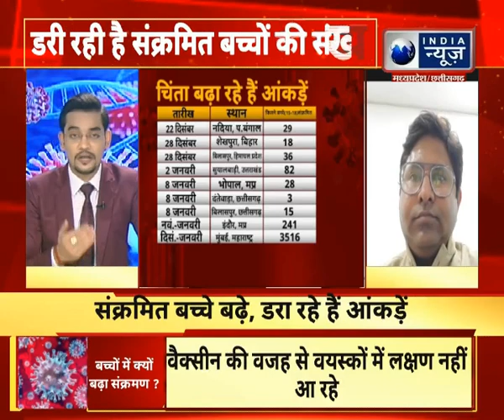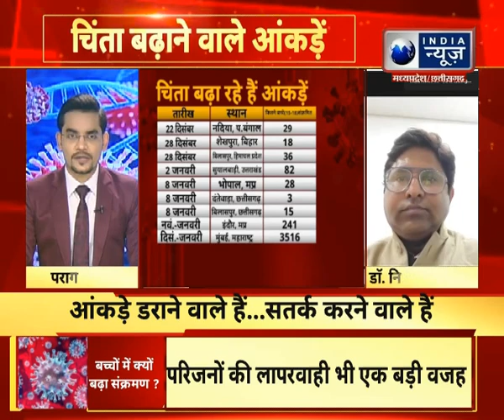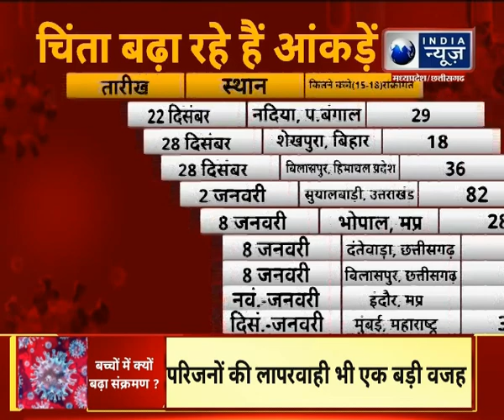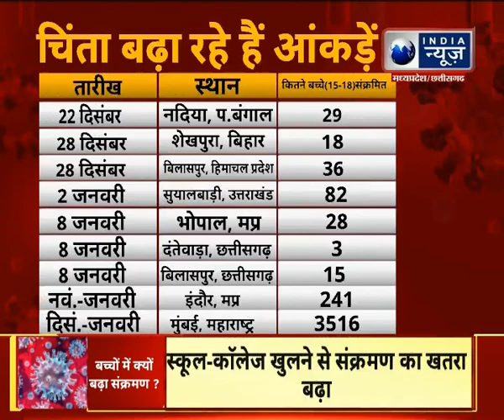Debate : कोरोना के नए मामलों में क्यों बढ़ रही है बच्चों की संख्या ? बता रहे हैं एक्सपर्ट...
Debate : कोरोना के नए मामलों में क्यों बढ़ रही है बच्चों की संख्या ? बता रहे हैं एक्सपर्ट... || India News MPCG